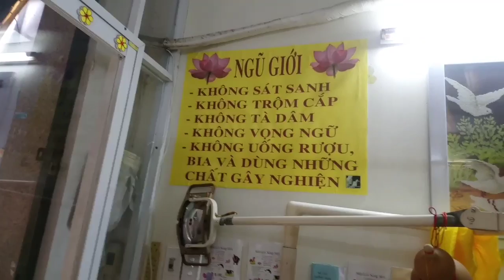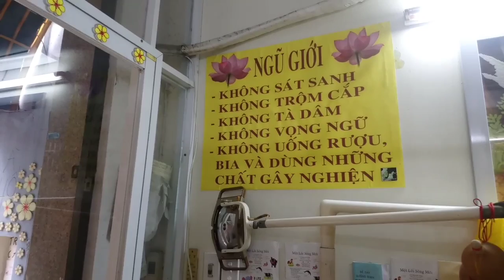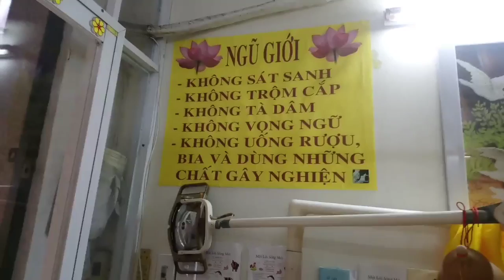Ngồi Thiền Bán Già